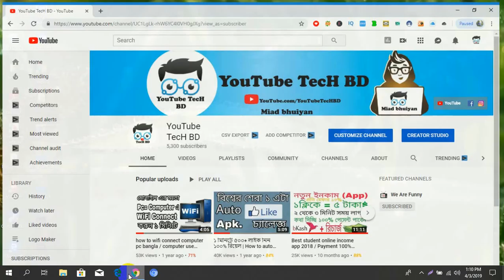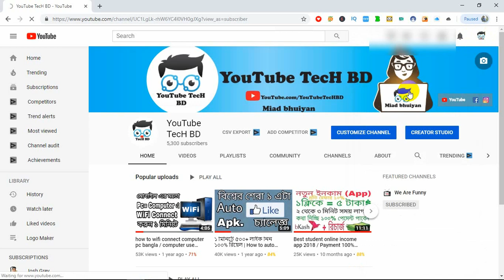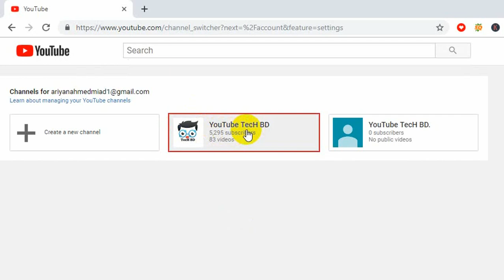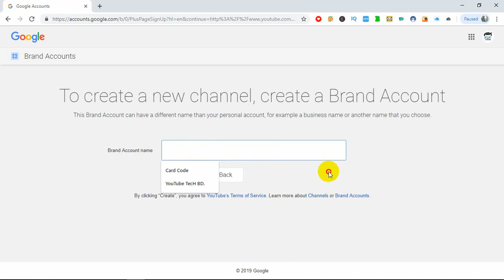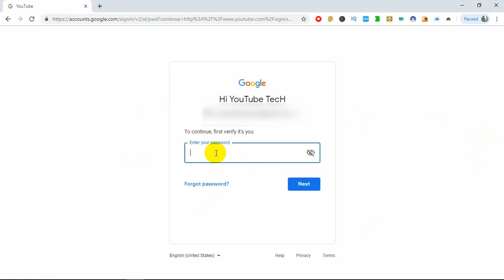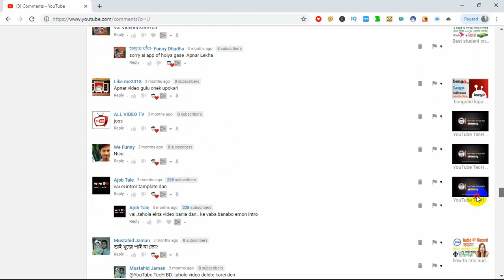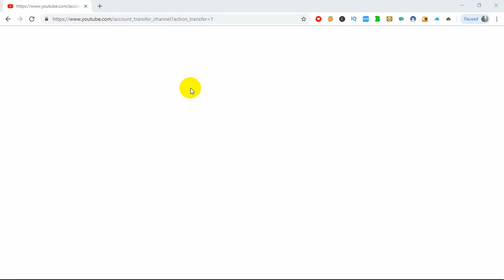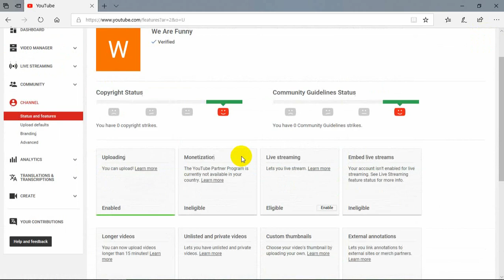how to move personal channel to brand channel Bangla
how to move personal channel to brand channel

You need to change or add a new owner to your google plus brand page in order to access those channels. This tutorial will also help you to come out of that problem.
Sometime we have need to change YouTube Channel Mail or need to change YouTube channel ownership or need to add YouTube channel ownership or Need to add YouTube Channel Manager.

I have Completely showed in this video how to transfer a YouTube channel on another gmail account and how to access a YouTube Channel from another gmail. At first i have showed how to
change YouTube email to another account. Then i have showed how to transfer a YouTube Channel on Brand YouTube Channel. To know above question, please watch videos fully with attention.

I hope This Video Will help To . Because I Have Showed In This Video how to add manager or change ownership to your YouTube Channel So Easily. If You Get Help From My Videos, Please